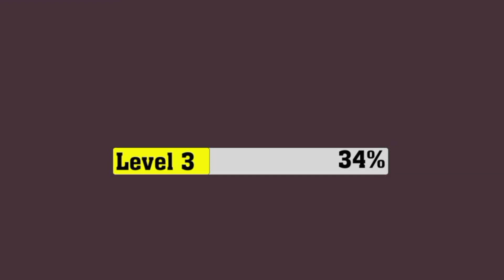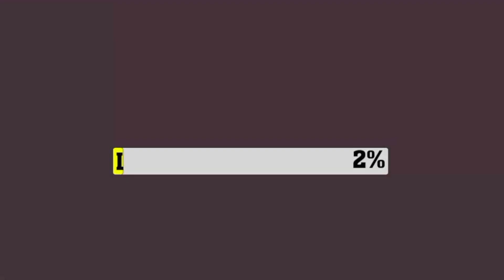最初に死ぬのは？